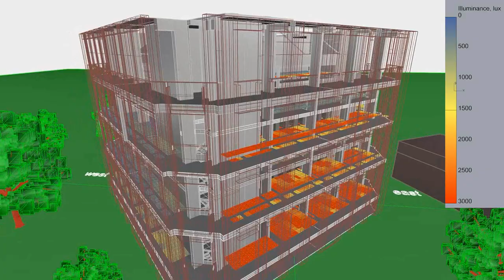Phillips Exeter Library - Louis I. Kahn architect - Illuminance 8am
In this video, we analyze the illuminance values in lux of the daylighting contributes to the library.
The Phillips Exeter Academy Library is one of the finest jewels of the Louis I. Kahn's production.

The range of useful values goes from 100 to 3000 lux.
In this video, we focus on the outer shell of the building, where most of the reading desks are placed. To read better the architecture and the light values, we rendered wirefram the brick outer s